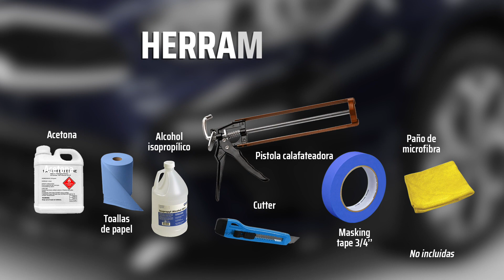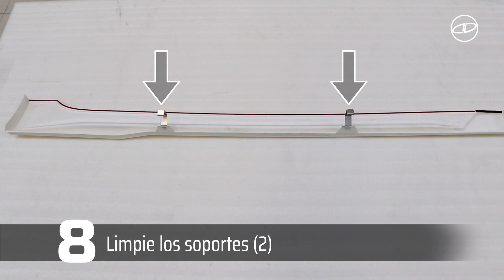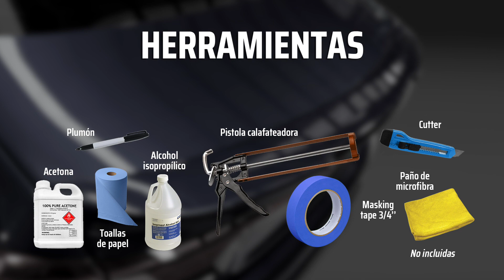BODY KIT Forte 2019 - KIA - Español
Video de instalación - FORTE 2019 - BODY KIT

IMPORTANTE
Lea el manual de instalación antes de iniciar.
En las siguientes 24 horas después de la instalación: no lavar el vehículo y no rebasar los 40 km/h.

00:21 - Front Lip Spoiler
05:45 - Air Curtains
08:25 - Side Skirt Set
13:36 - Rear Diffuser
18:06 - Rear Deck Spoiler High Profile

Herramientas:
(No incluidas)

-Acetona
-Alcohol isopropílico
-Broca 1/8'' - 1/4''
-Calafateadora
-Cutter
-Desarmador de punta de cruz
-Desarmador de punta plana
-Martillo
-Masking tape 3/4''
-Paño de microfibra
-Pinzas de presión
-Plumón
-Taladro
-Toallas de papel
-Tornillería y accesorios incluido en el kit

Gracias por ser parte de la familia AIRDESIGN, Tezoyuca, Morelos, México.

CRÉDITOS

Instaladores:
Elías Armenta
Felipe Alvarado

Supervisor de Ingeniería de Producto:
Augusto Pérez

Producción Audiovisual:
Yesica Escalante